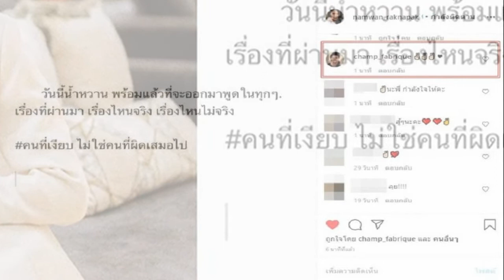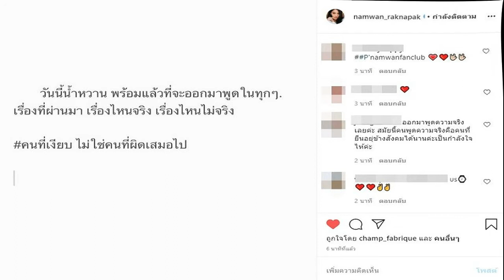น้ำหวาน พร้อม ออกมาพูดแล้ว ดราม่าที่ผ่านมาจริงหรือเท็จ คนเงียบ ไม่ใช่คนผิดเสมอ